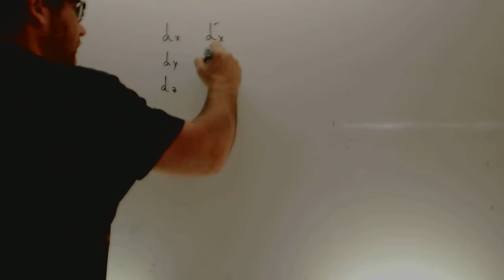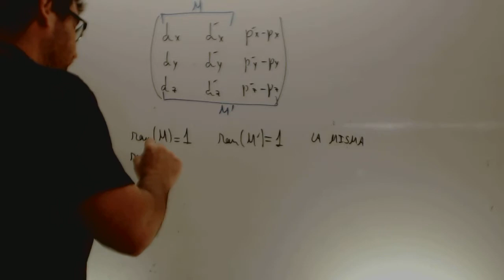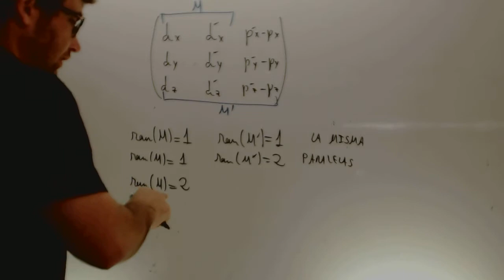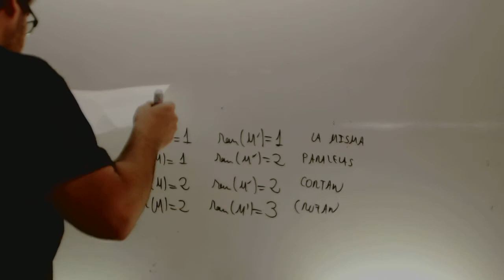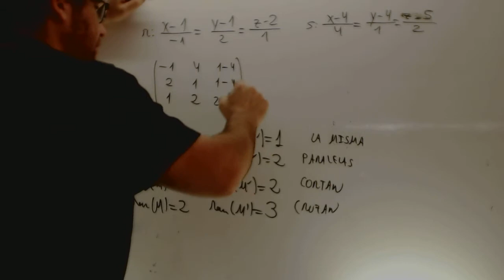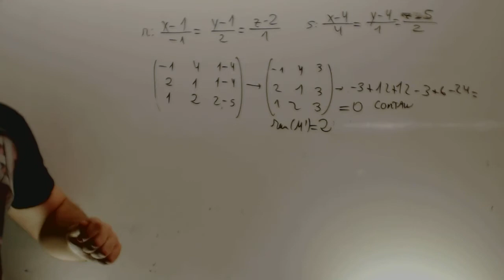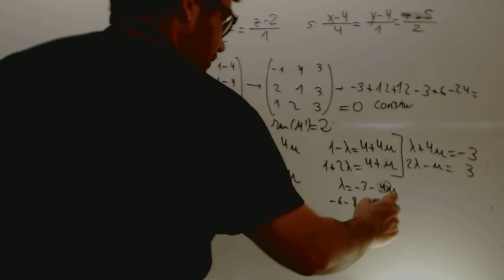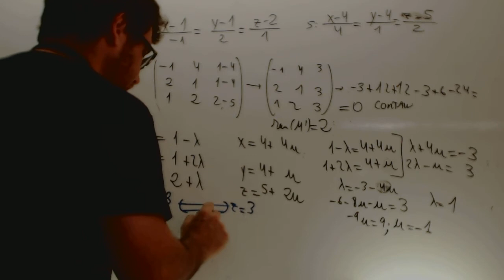Posicion relativa de dos rectas por rangos Matematicas 2 Bachillerato Academia Usero Estepona